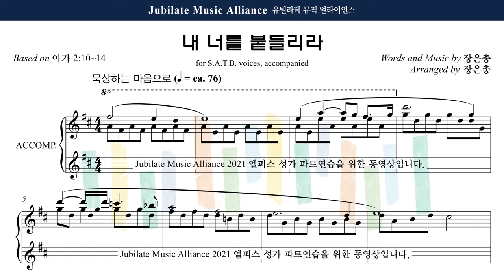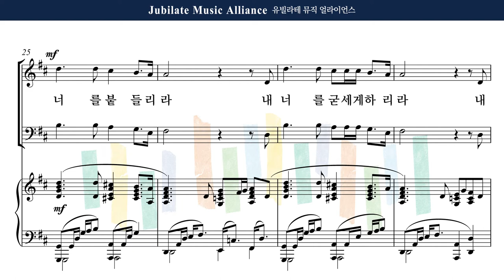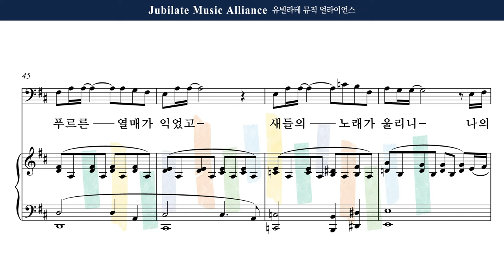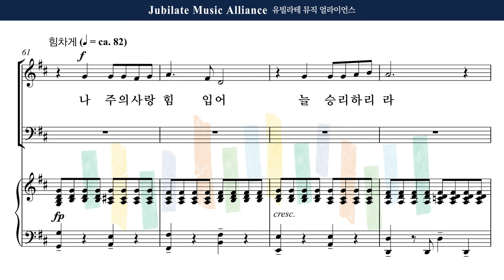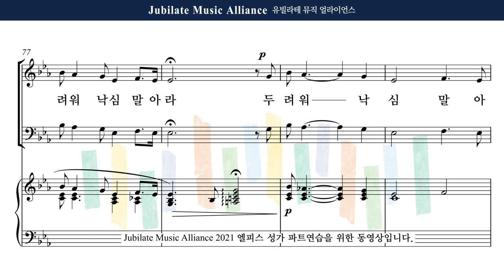[유빌라테] 엘피스 성가 04. 장은총 - 내 너를 붙들리라 (36집) All Part